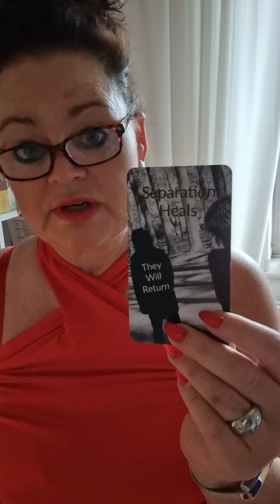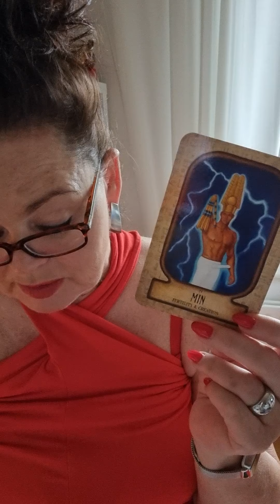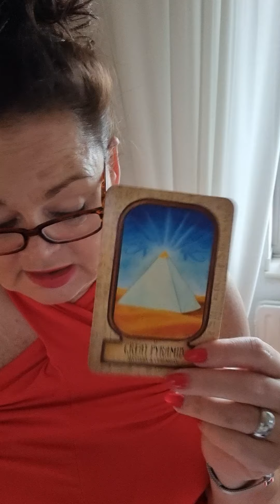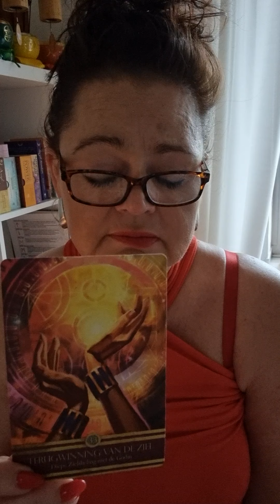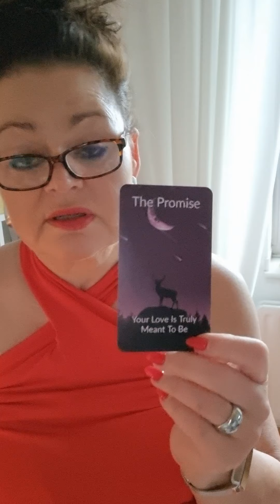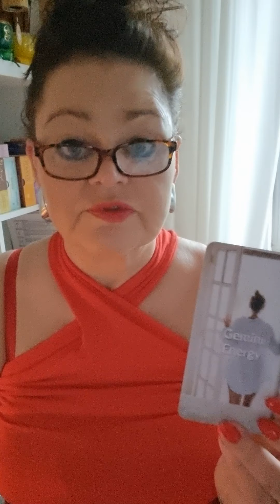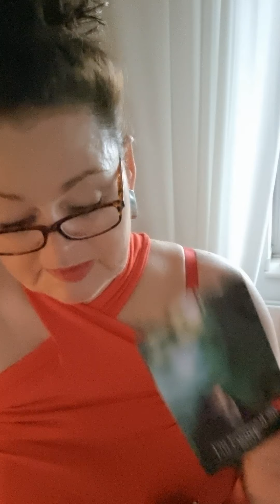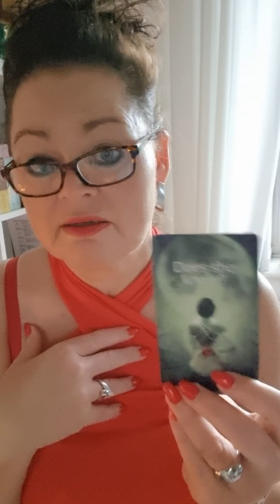❤️‍🔥✨️Weekenergie van 23 t/m 30 juni 2023: Onverwachte positieve verandering - Tweelingzielen❤️‍🔥✨️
OF

Namasté,
Jacqueline🙏